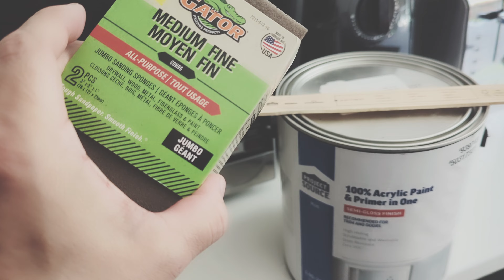Painting my home inside doors & bee attacks!